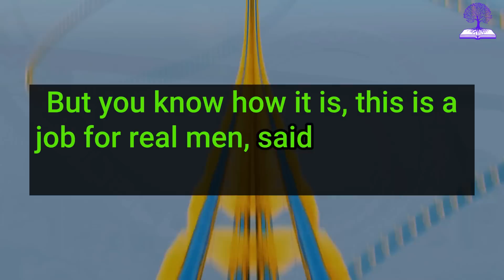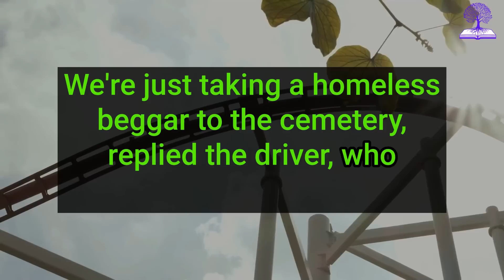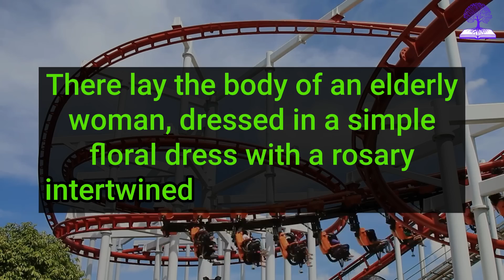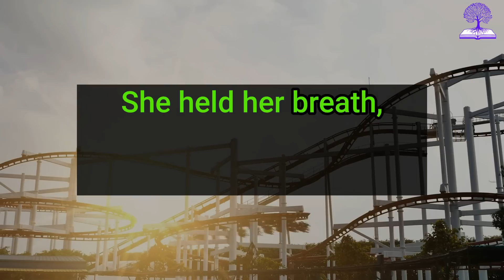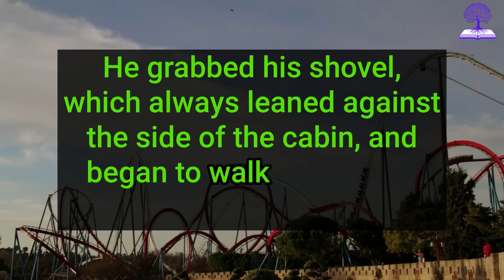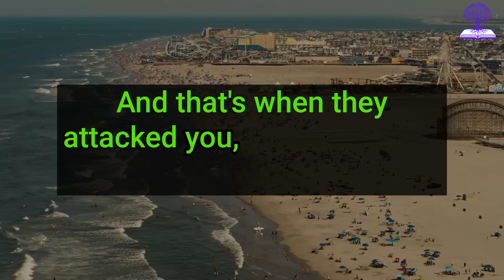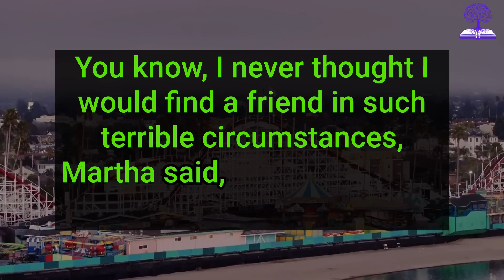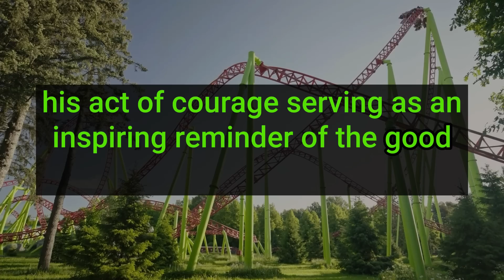THE POLICEWOMAN PULLED OVER A HEARSE AND WAS SHOCKED BY WHO WAS INSIDE...